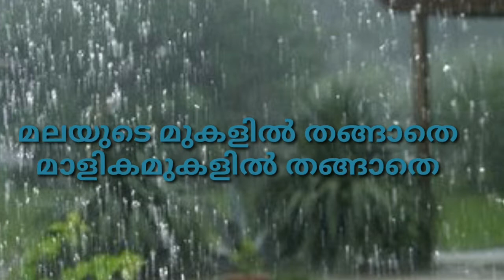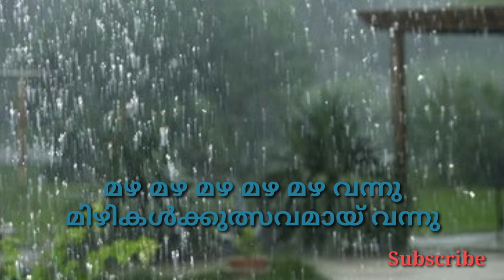കുഞ്ഞുണ്ണി മാഷിന്റെ കവിത മഴ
കുട്ടികളുടെ കളിക്കൂട്ടുകാരൻ കുഞ്ഞുണ്ണി മാഷിന്റെ കവിത മഴ..